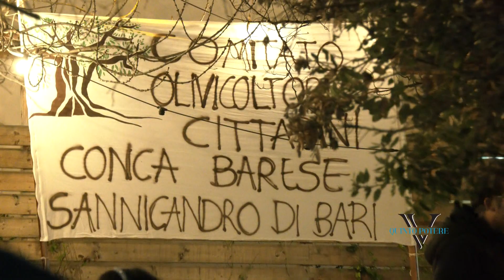Calderone e falò di San Giuseppe, festa d'altri tempi a Sannicandro: il futuro sta nella tradizione